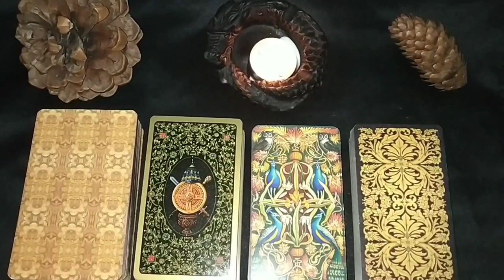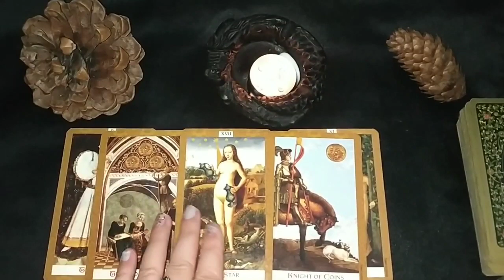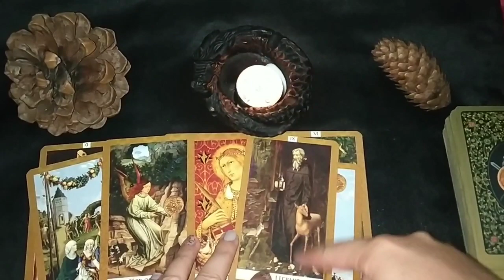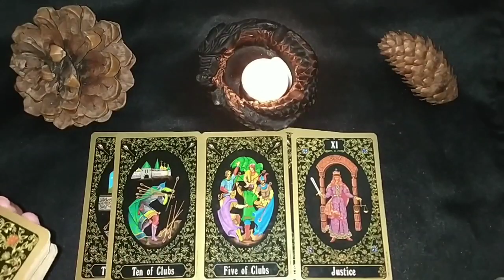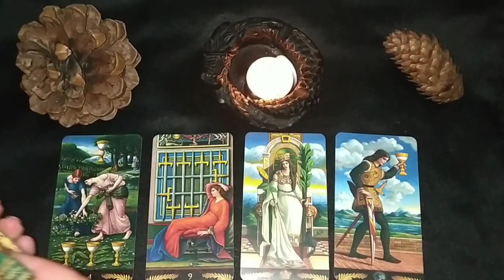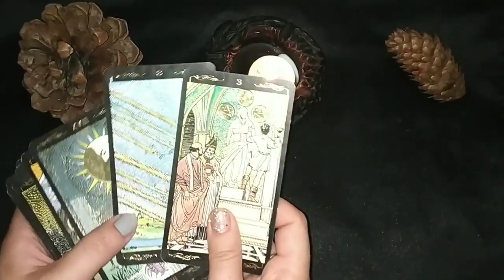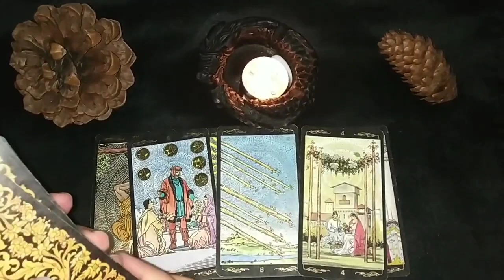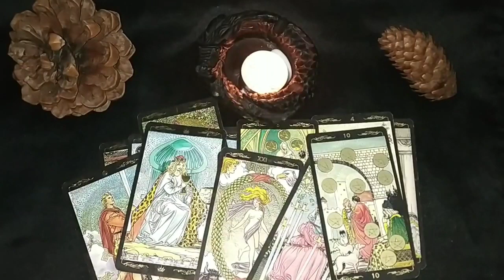"ARE THEY AWARE OF THE PAIN THEY CAUSED YOU & HOW DO THEY FEEL ABOUT IT?" - Tarot Reading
CHOICE 1 - 1:15
CHOICE 2 - 10:27
CHOICE 3 - 17:00
CHOICE 4 - 24:35

DECKS USED:

1) "Golden Tarot"
2) "Russian Tarot of St. Peterborough"
3) "Pre-Raphaelite Tarot"
4) "Golden Universal  Tarot"